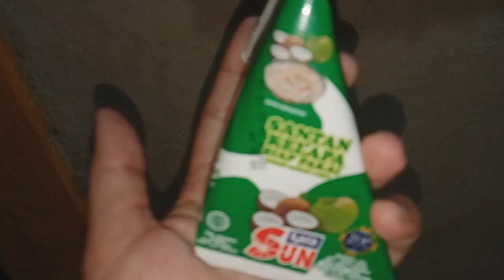Kolak - oblang durian duren | terenak di kerajaan Padjajaran | resep canggih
man-teman, ini resep kolak a/ oblang durian-duren, terenak..
resep mudah bikin kolak oblang durian
dengan bumbu sederhana, rasa mendunia
selamat mencoba

semoga memberi inspirasi
sehat selalu, terima kasih